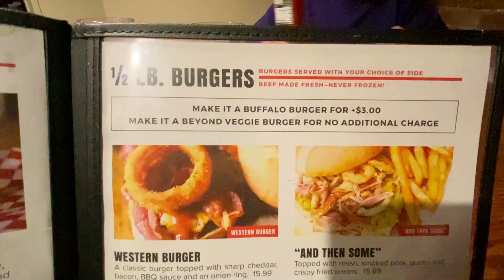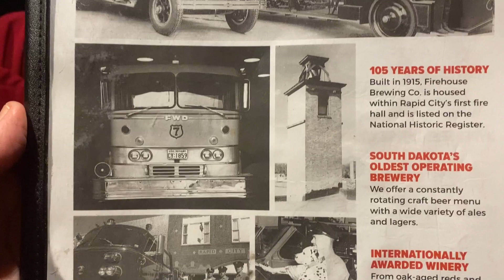Plane Crazy at Firehouse Brewing Co. Rapid City, South Dakota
Awesome trip to Mount Rushmore, Crazy Horse, Custer State Park and Bear Country.  Ended the evening at Firehouse Brewing Company for a great burger and brews.  Very cool atmosphere in an old downtown fire station.  Landed at Rapid City Regional Airport (KRAP) and rented a car.  Great FBO.